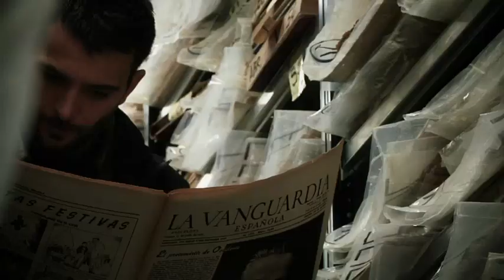TV3 - GR Barcelona - Rutes per Barcelona amb Marc de las Heras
A partir del 25 d'abril, el 33 estrena, a les 22.05, "GR Barcelona".  Després de "GR Terres del sud",  les dues temporades de "GR Pirineus"  i  "GR Camí de Sant Jaume", Marc de las Heras torna a posar-se en ruta aquest cop dins de Barcelona per descobrir-la des d'un vessant diferent i amb rutes fàcils de fer.